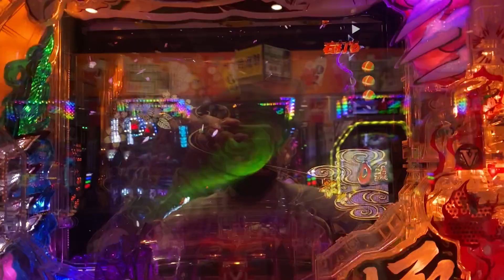Please subscribe to the channel